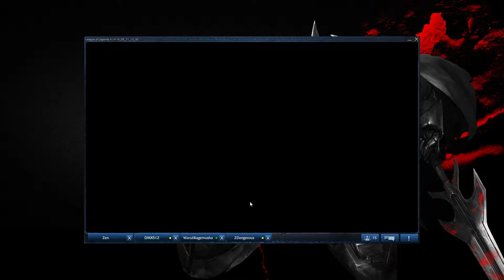Zen 5v5 inhouse with casting by Entyra Songsteel and 2Dangerous.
What's this 'Zen' thing?

Zen is a channel on the EUW server where people come to play League of Legends without any toxicity. Recently, some of the people from the channel have begun to organize some things for the members of the community, such as a subreddit and an upcoming website.